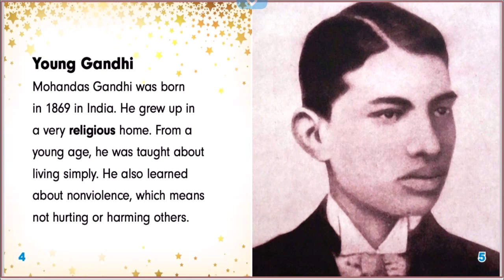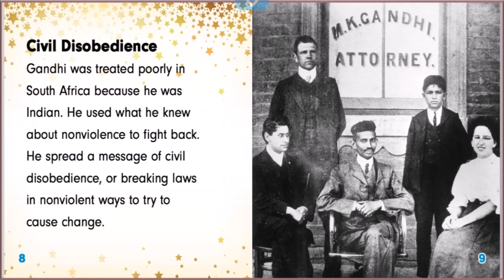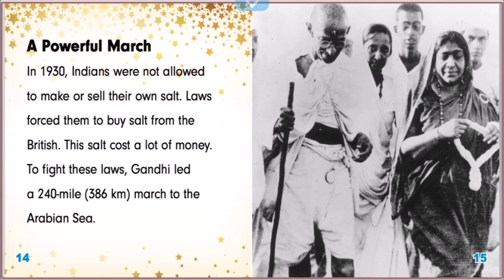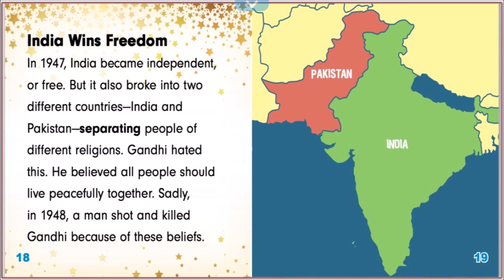The Story of Mohandas Gandhi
The Story of Mohandas Gandhi by Joan Stoltman.
Read by Mr. Strauch